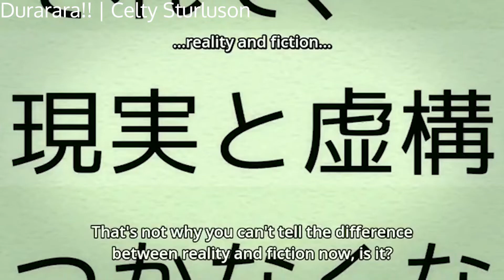Raiden Shogun and other Anime characters voiced by Sawashiro Miyuki (JP) | Genshin Impact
▼ EXPAND ▼

not your usual genshin gameplay video/showcase/meme
but I just wanna share this in case you don't know or if you're a fan as well
there are a lot of characters actually

SEO:
Raiden shogun inazuma voice actor jp voice japanese voice sawashiro miyuki inazuma update